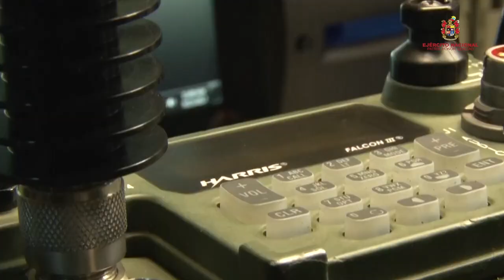Saludo del Señor Comandante del Ejército a los hombres y mujeres de la divisa Naranja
A nuestros soldados, integrantes de la Divisa Naranja, feliz aniversario n.° 78 del arma de las Comunicaciones Militares del EjércitoNacional. Ustedes, bajo el lema ciencia, dominio y vigilancia, han aportado al cumplimiento de la misión constitucional.